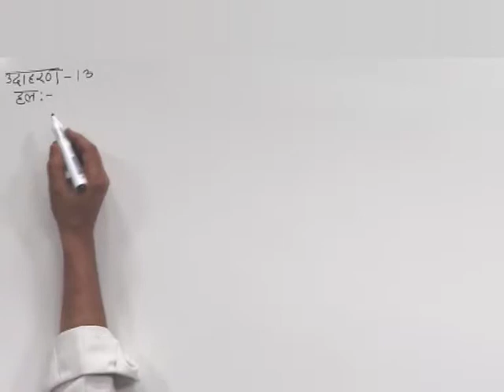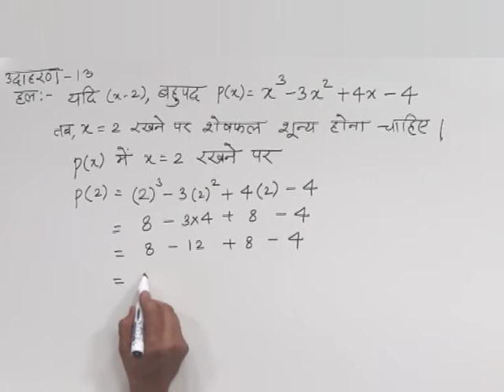CLASS 10th MATHS | CHAPTER -1- POLYNOMIALS